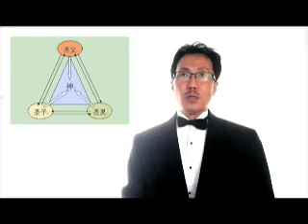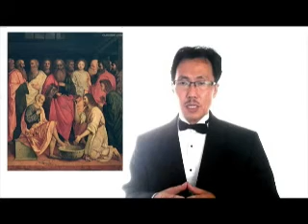God's Plan 1_1 of 3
这是属于追求真理者都必须阅读的书。浅显易懂，帮助读者明白圣经真理。书中有精彩的每周圣经课程，读完此书等于上了圣经学院二年的课程。透过阅读，必能带来启示并更加明白神的话，作者将其多年来跟随神的属灵亮光大方放入，等于给了每位阅读此书者的最佳礼物。
　　1. 一本有关圣经知识的图书馆
　　2. 52周的研习课程，刚好一年可以研读完本书之全部主题及圣经查考。
　　3. 超过10,000个主题，讲道大纲和问题
　　4. 超过33,000节圣经参考经文
　　5. 主要分四大单元  　　◎第一单元──万物的起源（第1课到第8课）  　　◎第二单元──神以往对人的作为（第9课到18课）  　　◎第三单元──神现今对人的作为（第19课到36课）  　　◎第四单元──神未来对人的作为（第37课到52课）

作者简介

芬尼戴克　Finis Jennings Dake
　　1902年生于美国，年轻时曾十分排斥基督教，直到遇见几个充满见证的基督徒之后，他的生命完全改变。
　　1920年5月，十七岁时被圣灵充满，从那时起，即能出口成章的引用圣经的经文，根本不需要死背。在这次大转变之前，读圣经从来没有读过完整的一章，而这个对圣经的新知识无疑是神的恩赐，那是他向上帝恳求来的。
　　从此以后他不停的读经，花了无数时间探求圣经丰富的教导。
　　自他初次读圣经时就觉得圣经既简单又明白；由于每天研读、加上圣灵所赐给他引用经文的能力，使他能“按着正意分解真理的道”（提后二15）。有关预言等难理解的经文在他看来并不神秘，虽然对某一段经文不明了、但可用相同主题的另一段经文将其解释清楚；因其谦卑的求圣灵引导，不断的读经形成了丰富的圣经活用宝库；十八岁进入圣经学院接受装备，不久即学会“人若不相信圣经的教导，就会终其一生在五光十色的人生舞台中苦缠烂打。”他的一生完全用在教导圣经，被誉称为“走路的圣经”（Walking Bible）。
　　八十五岁的生涯中，他牧养过数个教会，建立了一所圣经学院，也曾连续十三年主持过每天两次的空中圣经函授课程。在他忙碌的事工之余，他还着手写了两本钜著，一是《圣经探索 》（God’s Plan for Man），一是”Dake Annotated Reference Bible”。 著有：
　　《圣经探索》（God’s Plan for Man），Dake Annotated Reference Bible。